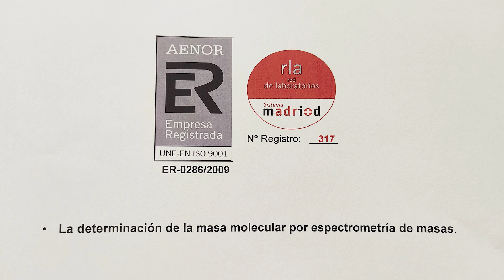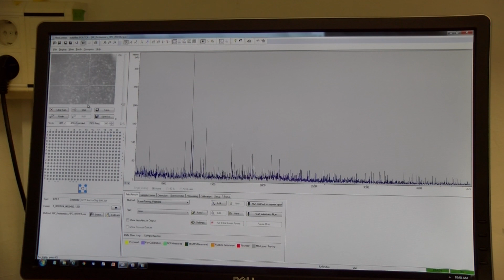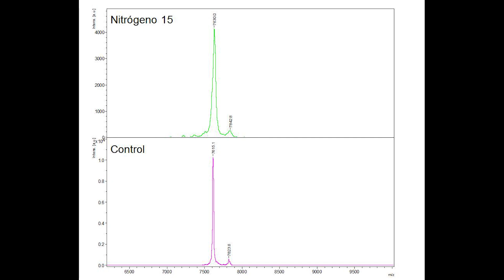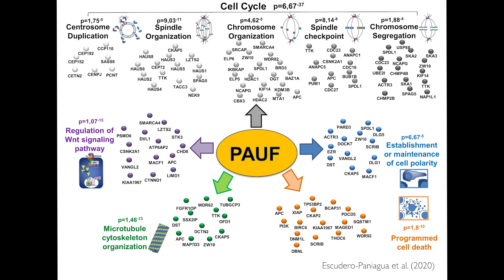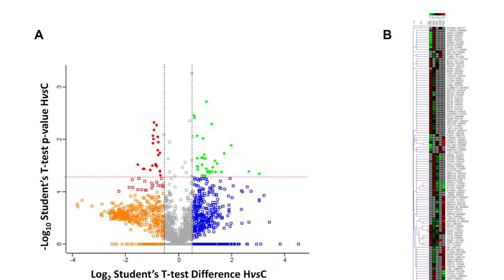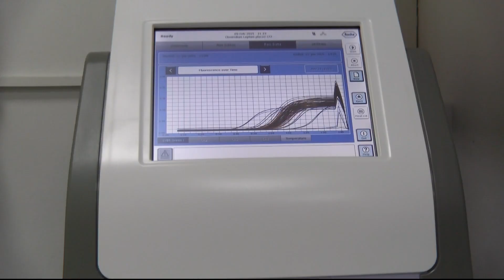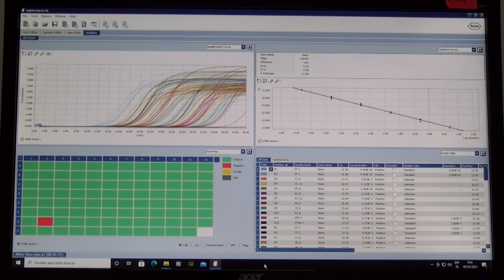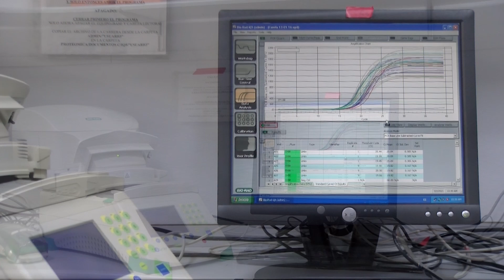Servicio de Proteómica y Genómica del CIB Margarita Salas